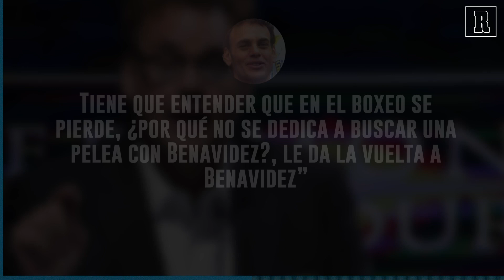FAITELSON se lanza contra EL CANELO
El periodista una vez más se encuentra en la polémica